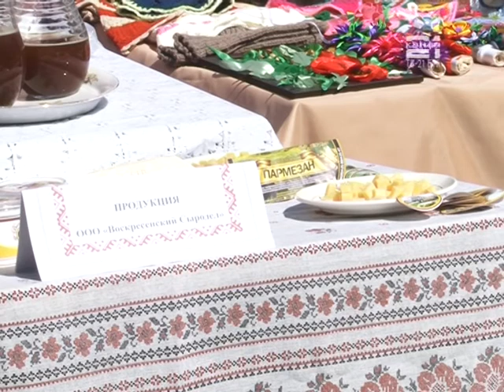День Костромского села - 2018"